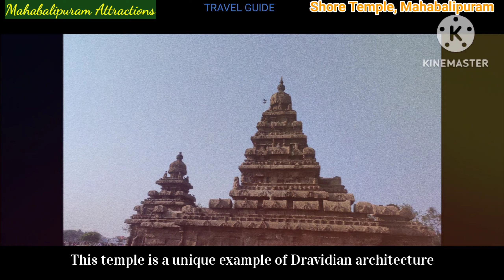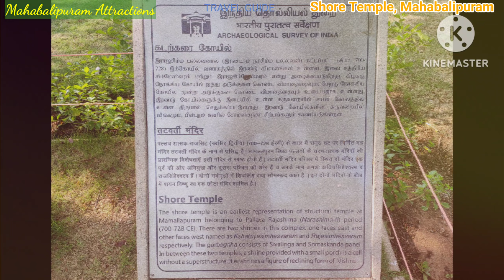Shore Temple || Mahabalipuram || Temple once Submerged under water || Temple near the beach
Shore Temple || Mahabalipuram @chennaiattractions

This temple was once submerged under the sea.
Carved by ancient hands and embraced by the waves! Explore the majestic Shore Temple in Mamallapuram, a poetic expression in stone and sea.

Roya Gopuram

Varaha Cave Temple

Descent of Ganges || Arjuna's Penance

Krishna's Butter Ball

Pancha Rathas

Ganesha Ratha

Pancha Pandava Mandapa

Mahabalipuram Beach

Mahabalipuram is on the Coromandel Coast of the Bay of Bengal, in the Chengalpattu district of the state of Tamil Nadu, India.Mahabalipuram best known for the UNESCO World Heritage Site. It is situated around 60 kms south from the city of Chennai and it is an ancient historical town. During the 7th century it was the port city of the Pallava dynasty. The Pallava Dynasty ruled the southern parts of India for almost 500 years.

The Kings from the Pallava dynasty dedicated their entire lives to build these temples and caves and what is seen here at.

Seashore Temple - All You Need to Know | UNESCO World Heritage Site | Archeological Survey of India